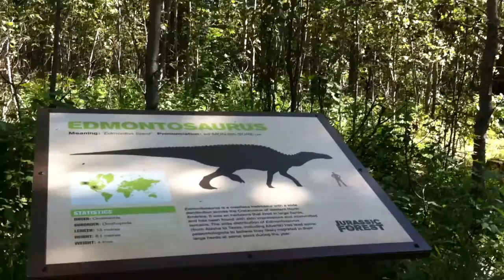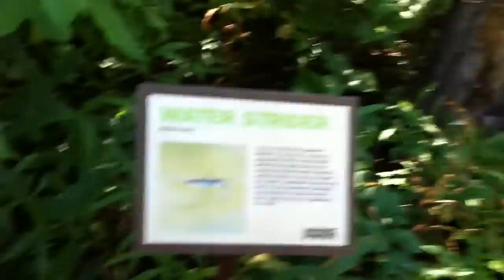The Coates enjoy an afternoon at Jurrasic Forrest